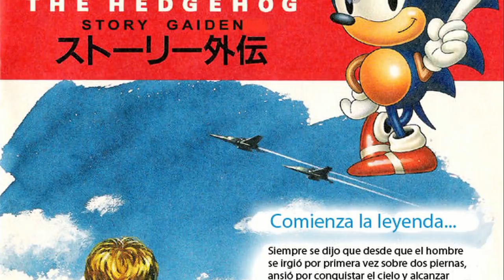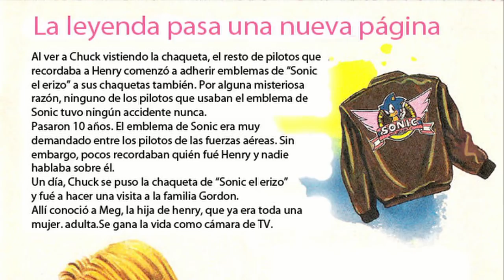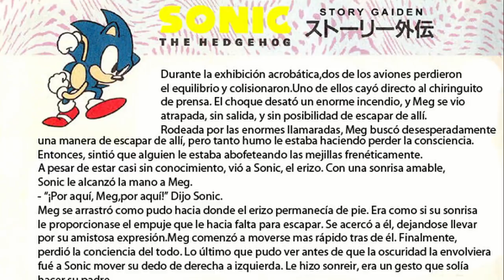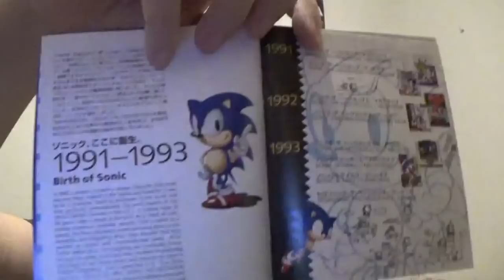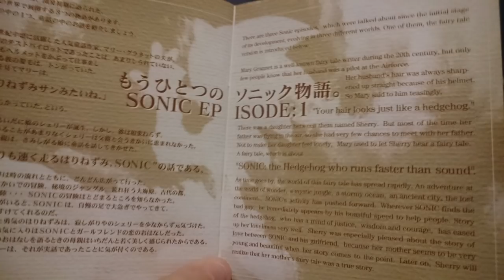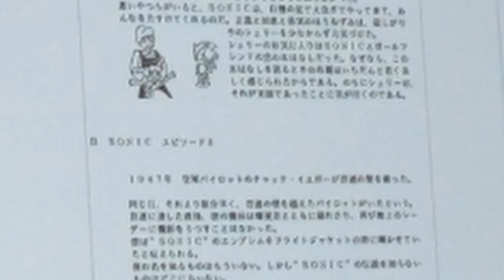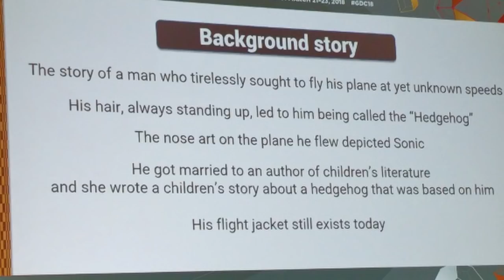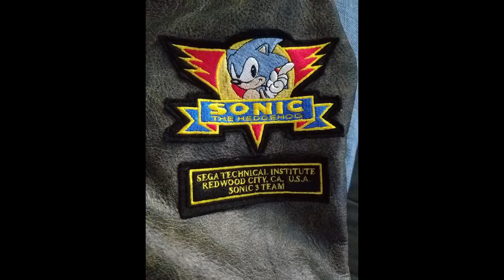La verdadera historia del origen de Sonic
Estos dias se ha estado hablando mucho sobre la historia del origen de Sonic, pero los reportes que ha habido en prensa no son acertados. Esta es la historia completa y detallada de la idea con la que concibieron a Sonic.